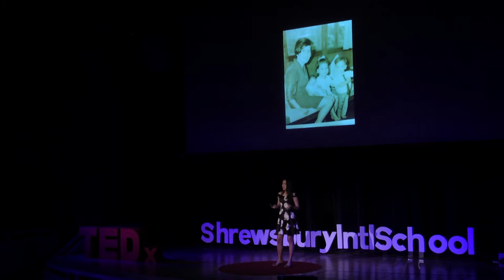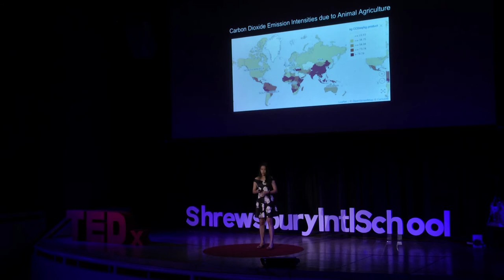On Quitting Barbecues | Pimmy Soongswang | TEDxShrewsburyIntlSchool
Veganism has become increasingly mainstream in recent years. However, responses to it are not the same around the world. With the rapid westernization of Asian diets and the soaring demand for animal products, veganism from a Southeast Asian perspective is quite unique. Countries such as Thailand are seeing rising numbers of fast food and supermarket chains which have many environmental, economic and ethical implications. These changes, along with the social and cultural perceptions of veganism, must be understood to ensure sustainable future growth.

Pimmy is a student with a huge passion for food, and aims to continue finding the most delicious meals, but in a way that minimises the global impact of her choices. This talk was given at a TEDx event using the TED conference format but independently organized by a local community.